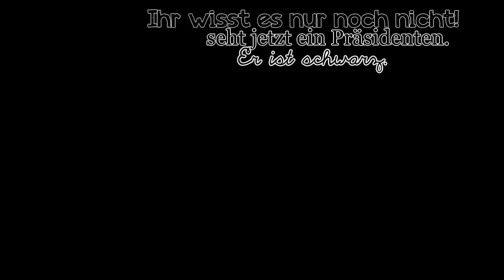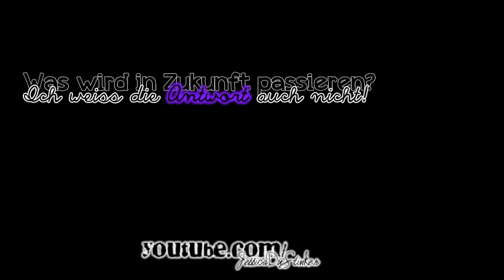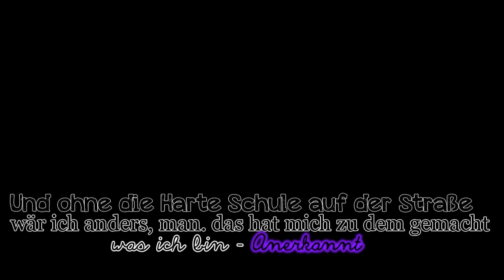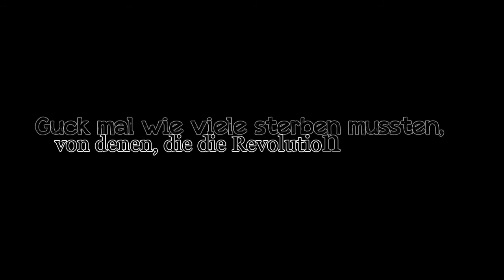» ℱick diℯ Wℯℓt!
Schrift;Programm;Bilder;Bedeutung? → Kanal.  ;)
Lied ; Nate57 - Fick die Welt.
Das Lied sagt doch alles...